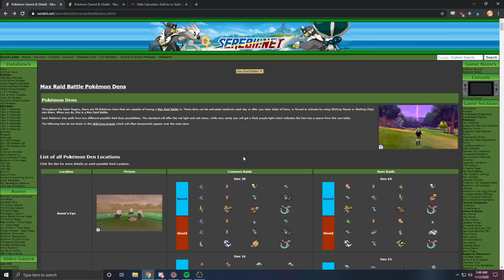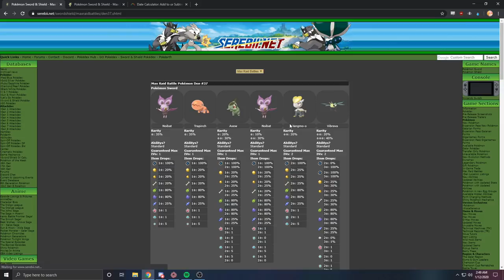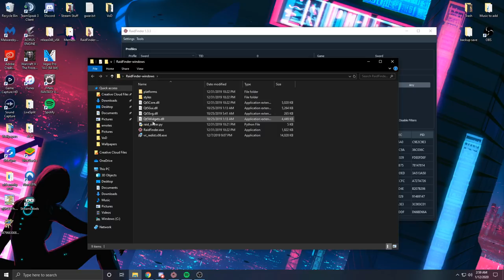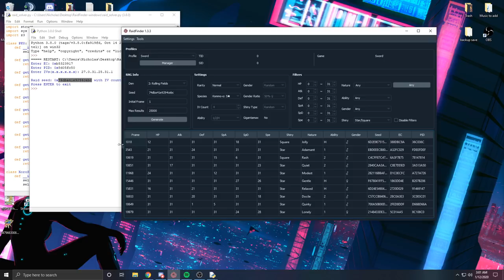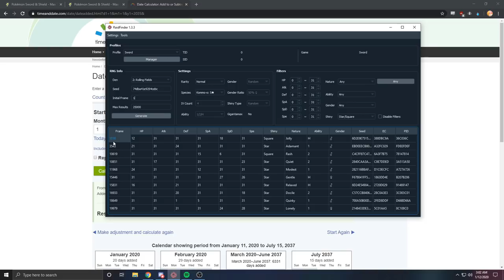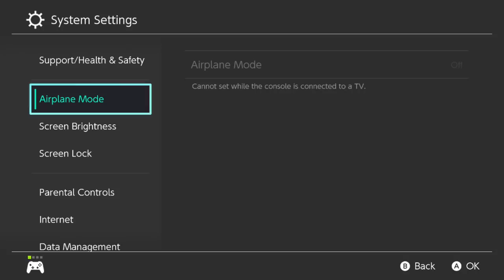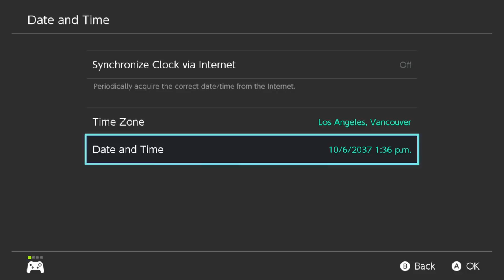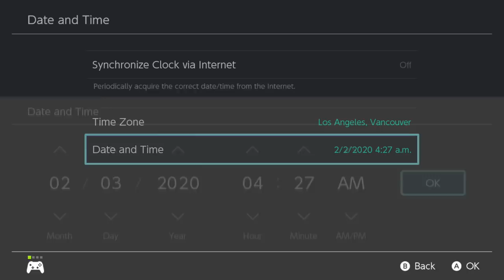THE FULL *SHINY* DEN HUNTING METHOD! UPDATED!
This is the FULL method using all the new methods and exploits that have been discovered on youtube and reddit that now allows you to hunt for a SHINY pokemon den of your choice at a 100% shiny chance!

Dudu bot [I have no idea what the current codes are please don't ask me, I don't use this method personally]
Or just have someone who can do one of the methods get your seed for you!

And that's everything! Good luck shiny hunting and hope to see you on the stream or in the comments below!